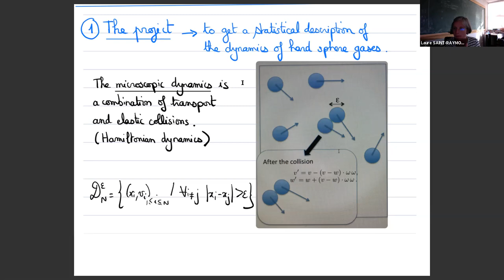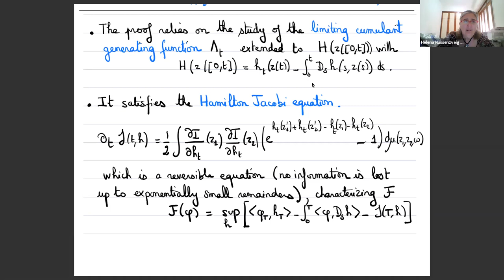Seminar In the Analysis and Methods of PDE (SIAM PDE): Laure Saint-Raymond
The COVID-19 pandemic and consequent social distancing call for online venues of research dissemination. This webinar will serve as a way to recognize achievements in our area, and it will be expected to help promoting the standing of both SIMA and APDE. Further, these webinars should be beneficial to mathematicians who are in relatively isolated places.

This webinar is intended to continue well beyond this social distancing period. Two type of webinars are planned:
(i) Colloquium-type webinars by outstanding speakers presenting a survey of results on a topic where critical progress was recently achieved (and not necessarily published in SIMA);
(ii) More focused seminar-like webinars based on some of the best articles accepted by SIMA.

Date: October 8, 2020 (RESCHEDULED from October 1)

Speaker: Laure Saint-Raymond, École Normale Supérieure de Lyon

Title: Fluctuation theory in the Boltzmann-Grad limit

Abstract: In this talk, I will discuss a long term project with T. Bodineau, I. Gallagher and S. Simonella on hard-sphere gases. In the low density limit, the empirical density obeys a law of large numbers and the dynamics is governed asymptotically by the (kinetic) Boltzmann equation. Deviations from this behavior are described by dynamical correlations, which we can fully characterize for short times. This provides both a fluctuating Boltzmann equation and large deviation asymptotics.